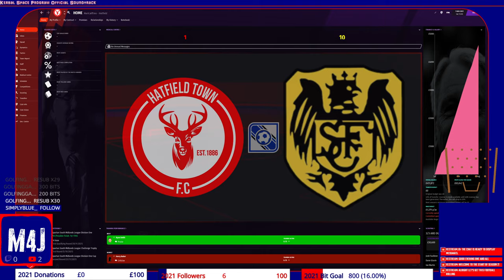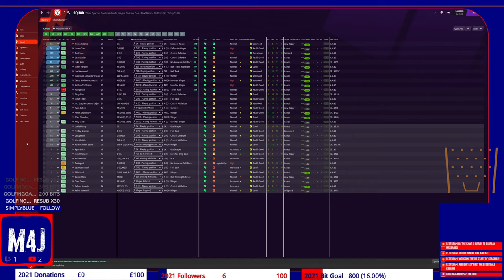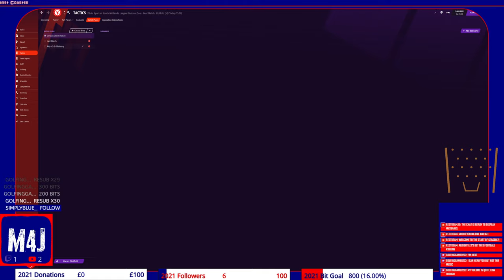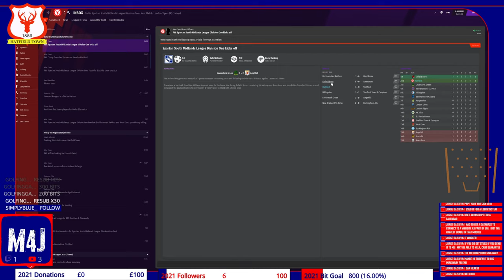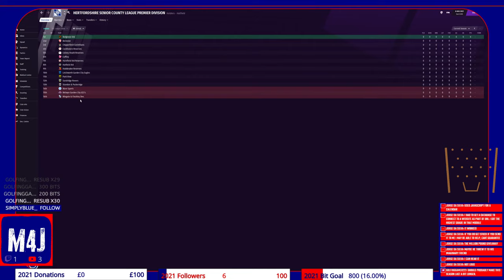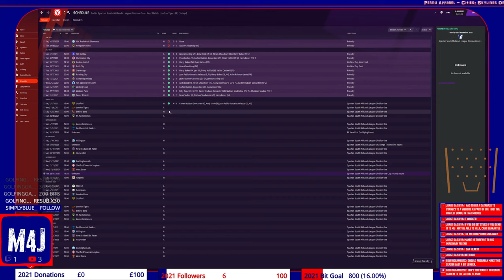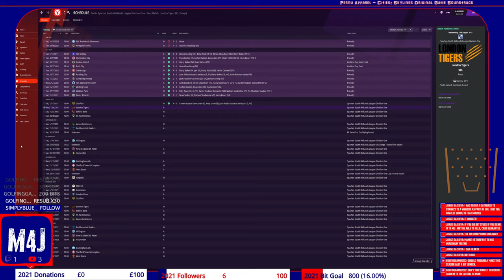Stotfold Season Starter | The Real Hatfield Town | Football Manager 2021 | #19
So here we are then, ready to start our second season. Last season can only be described as monumental, with the double success crowning off a great debut year. However those who know me know I'm never fully satisfied unless we have an equally successful second season, so here we go against Stotfold to begin what will hopefully be an even more successful season. With a potential quadruple on the line, let's hope we keep up the run of form.

Welcome to the Real Hatfield Town. This year, things are very, very different. I've partnered with the real Hatfield Town FC to become their virtual manager, and as a result I decided to recreate the entire team in Football Manager 2021. The series will be divided into streams and videos, so feel free to join in with the chat or just enjoy the football!

My PC Specs:
Gaming PC: